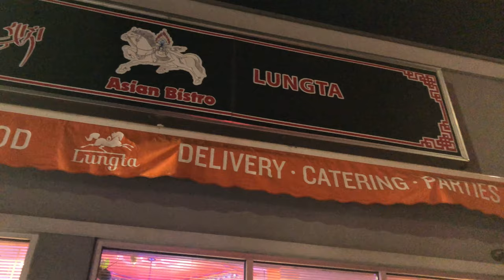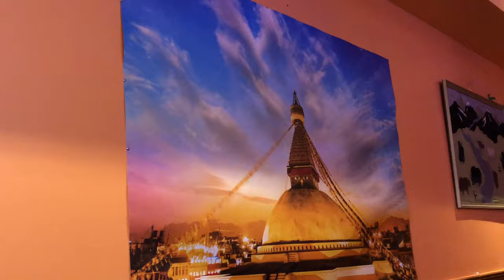New York/Tibetan Restaurant /Lungta